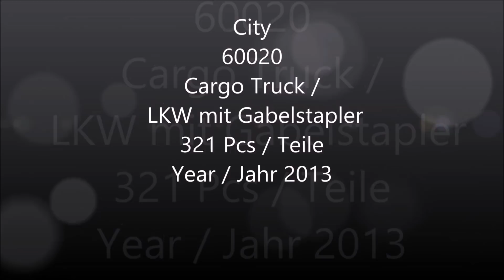All Lego City Airport & Cargo Sets 2013 - Lego Speed Build Review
All Lego City Airport & Cargo Sets 2013 Complete Collection

This Video Contains the following Sets :

60019 Stunt Plane
60020 Cargo Truck
60021 Cargo Heliplane
60022 Cargo Terminal